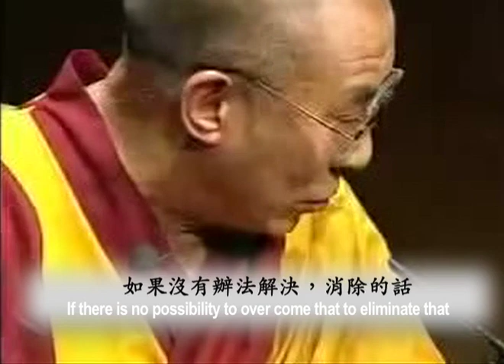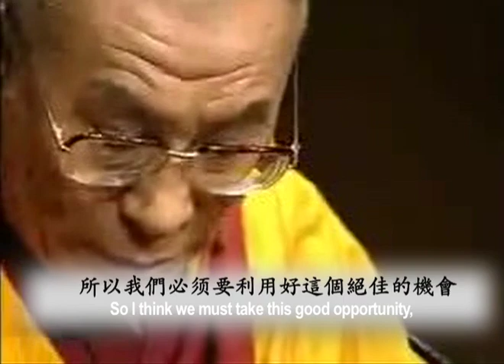戰勝自我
戰勝自我戰勝自我
尊者達賴喇嘛於1997年在倫敦傳授四聖諦的開示

煩惱的情緒才是我們究竟的仇敵以及痛苦的根源。一旦煩惱的情緒在我們心中生起，它會直接摧毀我們內心的平靜，最終毀滅我們的健康，還會摧毀我們和他人的友誼。所有這些負面的行爲，諸如殺戮、欺壓，欺騙，都是從由煩惱情緒而產生的，因此它才是真正摧毀我們平靜的敵人，它摧毁了我們的命運，包括健康。
外部的敵人或许今天在傷害我們，但说不定明天就會對我們很有幫助； 而這個内在的敵人却一直是對我們有害無益。而且，無論你到哪裏，這個敵人始終存在。對於外在的敵人，我們可以通過某種方式躲避，就像1959年那樣，我們逃脫出來了。但是這個（內部的）敵人，無論我在西藏、布達拉宮、達蘭薩拉，還是在倫敦，不管我跑到哪裏，它都緊隨著我。甚至在我靜坐觀想壇城細節的時候，即便是非常專注地觀想，這個仇敵還是在那裏。所以這是問題所在，我們必须認清。
你看，它總是在摧毀我們的快樂。怎麼辦？要是没有解决的辦法的話，那最好忘記它吧，依靠更多的酒精、性等等來麻痹自己，可能更好；但是，要是有辦法解決的話，我們就不能這樣麻痹自己了。我們擁有人身，聰明的大腦、善良的心靈，綜合了這些好的條件，所以我們必须好好利用這個絕佳的機會，去試著减少、甚至完全消滅這個煩惱之敵。佛陀的教法告訴我們，人身是很珍貴的。爲什麼呢？因爲人類有智慧，可以調整和改變自己的心。心的轉變，不僅僅是靠控制情緒，最主要的是通過智慧和推理。
有兩種類型的情緒。一種是沒有任何理由的，諸如憎恨之類的感覺。當然它或許有一些原因：你看，這個人在深深地傷害我！基於這樣的分析，你產生了仇恨。但更深層地去找，卻找不到原因。所以這些沒有原因的情緒，就是負面的情緒。另一種情緒，諸如慈悲心、菩提心，這是帶有理由的。深入分析的話，你可以證明這類情緒是正面的、必須的、有用的。這類情緒是伴隨著理性和智慧的。所以智慧和情感結合起來，是改變我們內心世界的一種方法。
我認爲痛苦的本質是：只要這個仇敵還在，只要我們還受它的控制，我們就不會有永恆的快樂。因此，當你真正想要消滅這個敵人的時候，（翻譯：那是真切的覺悟，期望尋求真正的自由，在佛教術語中稱之爲“出離心”），這就是在修持出離心。
所以，分析我們情緒的層次以及分析我們的內心是非常重要的，是修行的關鍵。

潤文：sandalwood
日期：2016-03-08